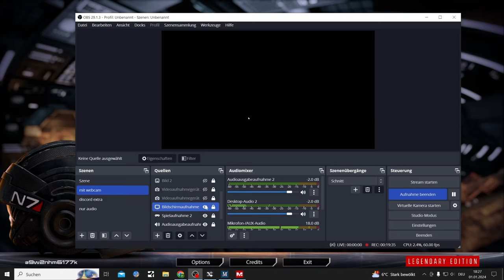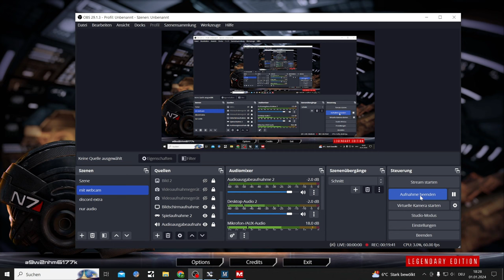Mass Effect 2 LE Modded Playthrough Part 32, Final Bad Suicide Mission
The First of to over the top Modded last Suicide Mission this Time I will try my best to get everyone killed